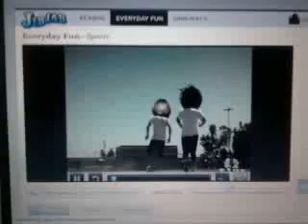Football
la fiebre llega al face de una manera muy diferente y divertida